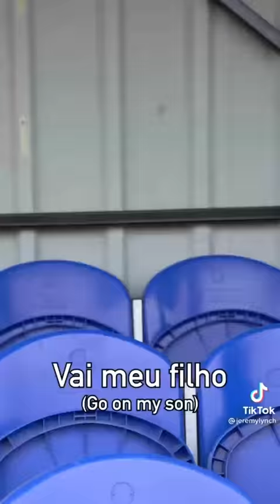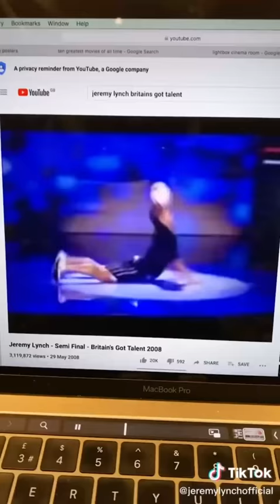Jeremy Lynch funny TikTok compilation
Video optimized for watching on the phone. Funny Tik-Tok clips compilation from Jeremy Lynch. Enjoy!